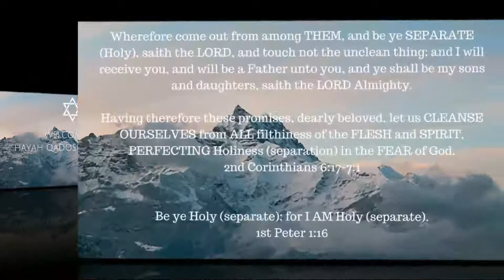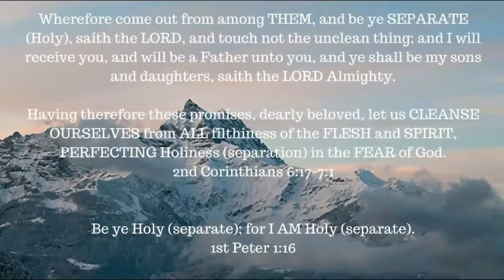ONE A DAY for the soul -- 1-21-18 -- Joseph falsely accused